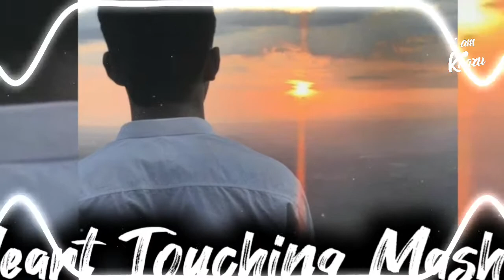Heart Touching Mashup 2021 | Best of Heart Touching Songs | Sad Songs 2021 | Kaaru | Heart Broken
Use Headphone 🎧

@SKR Mashup